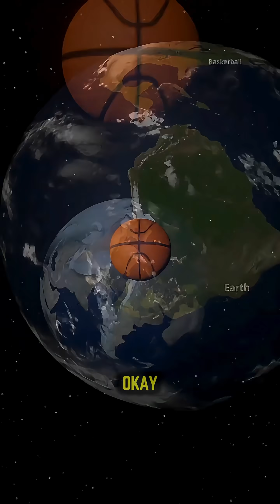WHAT IF A BASKETBALL HITS THE EARTH AT THE SPEED OF LIGHT?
IN THIS VIDEO WE THROW A BASKETBALL AT THE SPEED OF LIGHT AS WELL AS A BALL WITH PLANETARY MASS!